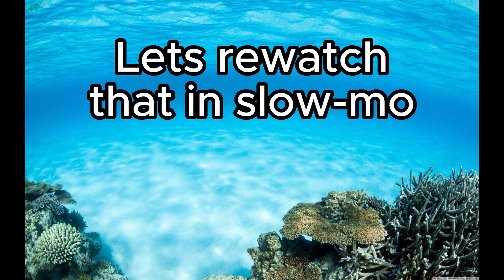GPO Montage | Destroying Teamers in a 1v4 | Deeeep.io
why did i think this was a good idea smh